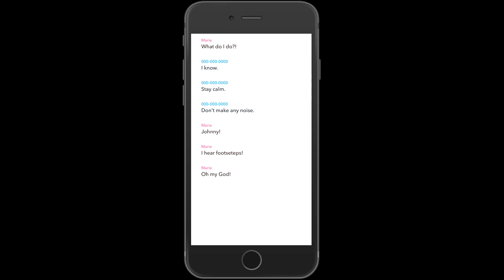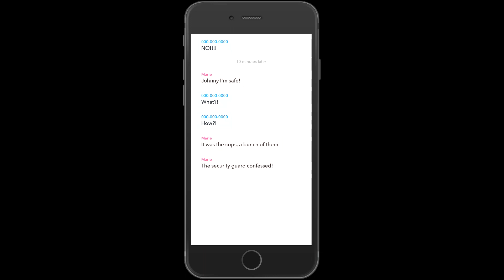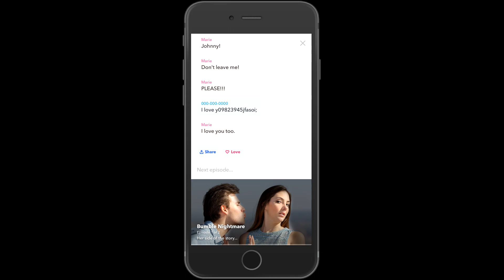Yarn Texts From The Dead Part 3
Here is the final episode of Yarn Texts From The Dead